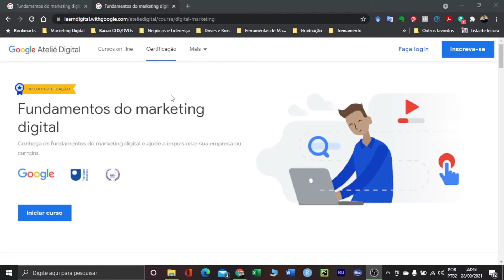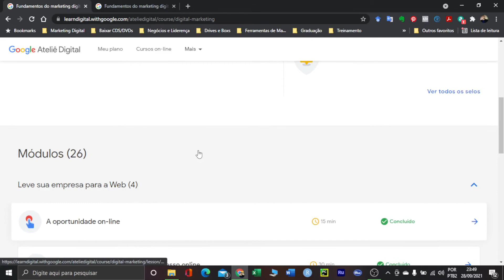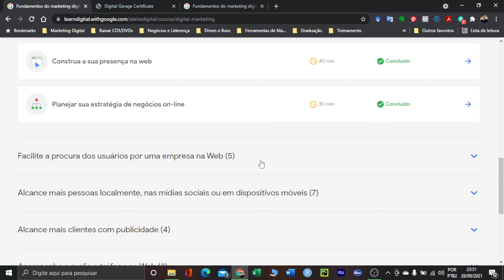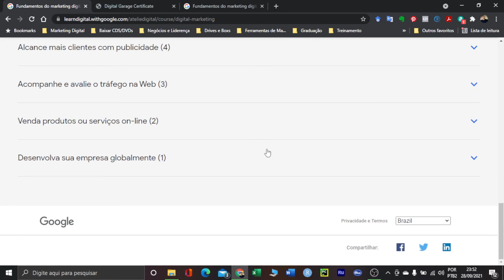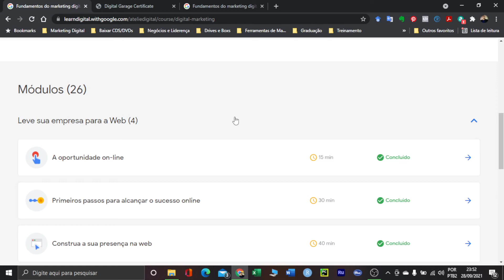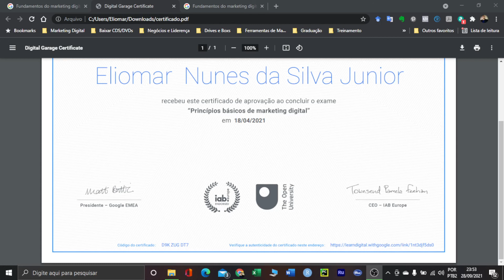Aprenda Marketing Digital com o Google.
Super dica para quem está começando no mundo do marketing digital.